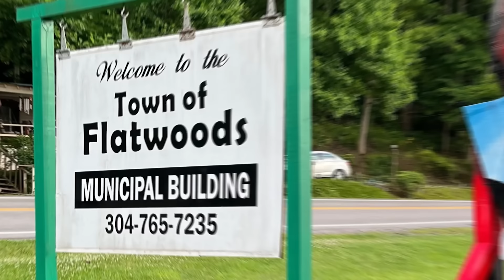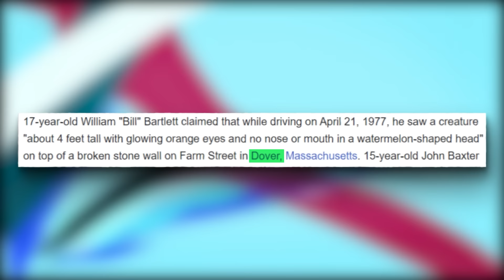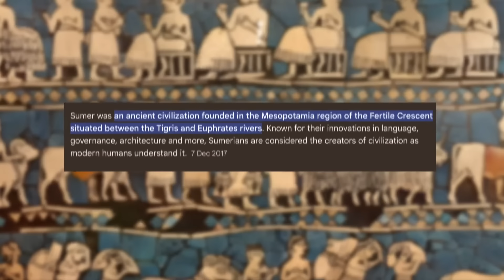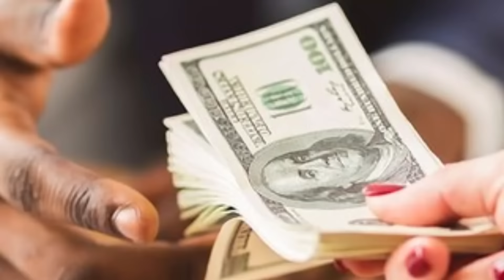All 11 Aliens & Their Strongest Powers in Dandadan Explained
Dandadan Manga has been Adapted into anime introducing us to some of the most absurd powers, characters and races in the world. The 2 main antagonists being Aliens and Yokai, being in battle for possible eons but we're here to explain the monstrous power of the aliens in Dandadan! From the Serpo who were first seen in episode 1 to the Sumerians who we've discovered were actually ancient HUMANS that evolved...

TIMESTAMPS:

0:00 - Serponians
6:20 - The Flatwoods Monster
7:59 - Dover Demon
11:57 - Mandrill Alien
13:09 - The Kur
16:42 - The Hastur
18:16 - Ta Komeshi
24:17 - The Sumerians
29:54 - Ludris
32:08 - Count Saint-German